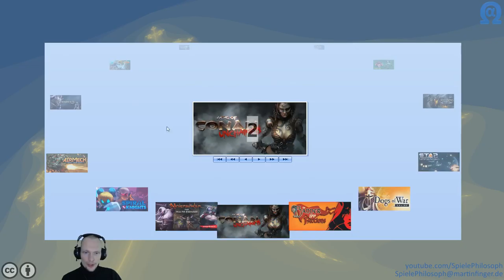Let's Play von Ryzom - Angeschaut & Ausprobiert - Folge XLIII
In der heutigen Folge von Angeschaut & Ausprobiert wieder ein MMO. Dieses Mal "Ryzom". Das alle Ressourcen für das Handwerk einen Qualitätswert haben, klingt erst einmal interessant, auch wenn ich noch nicht einschätzen kann wie relevant diese für das Handwerksergebnis letztlich ist. Insgesamt mach das Spiel einen schönen Eindruck, wirkt mir allerdings etwas leer. Insbesondere die Laufwege zu den Orten für die Missionen machen das Spielerlebnis für mich zu eintönig, da das Laufen von einem Ort zum Nächsten im Vergleich zu anderen Tätigkeiten zu viel Zeit in Anspruch nimmt.